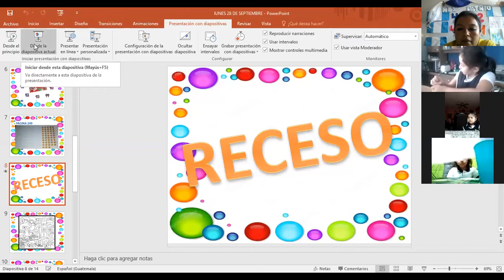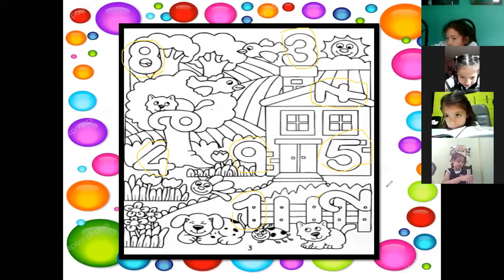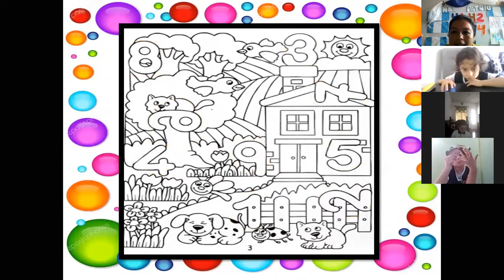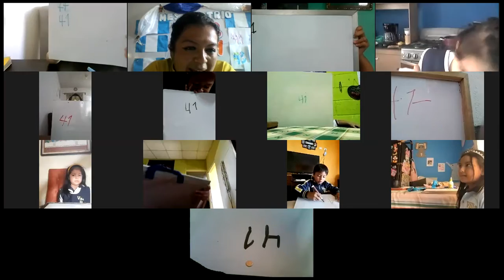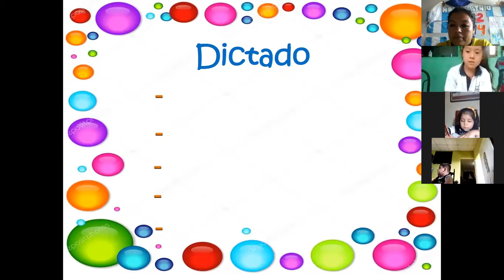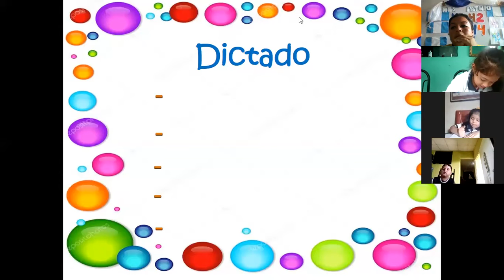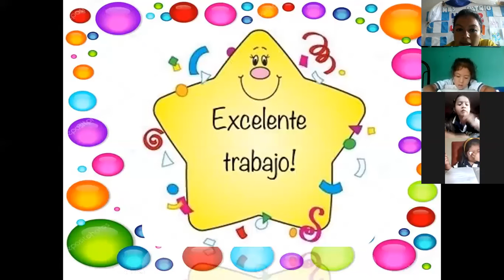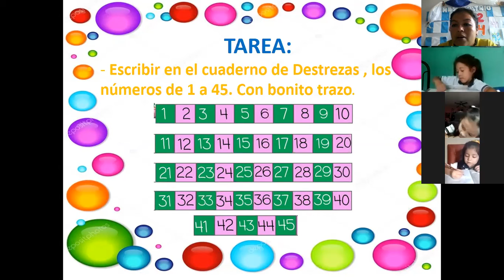KINDER. Destrezas. Números 41 a 45. Lunes 28/09/2020. Parte 3